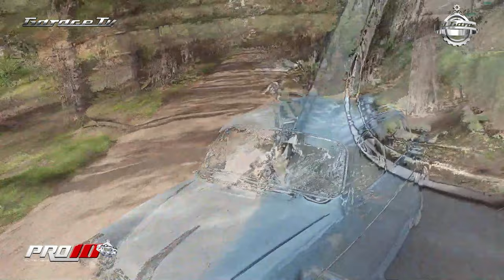Fiat 1100 🚘1963 🇦🇷 Pro10 Elite 📺 ElGarageTv 📺